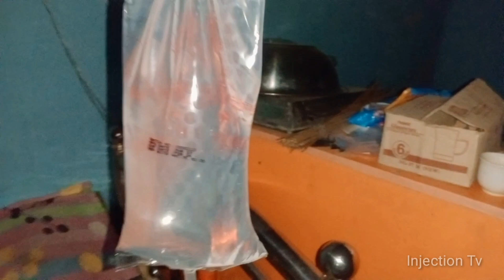iv cannula use & Cholera [Dianak] Salaine push Full process // 23 Ep 03 [injection_Tv]